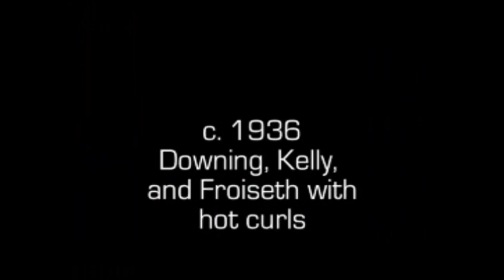Hawaii Azul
Most Supreme Pleasure